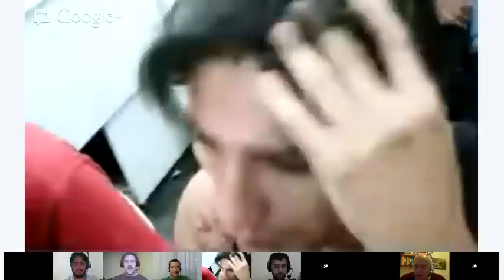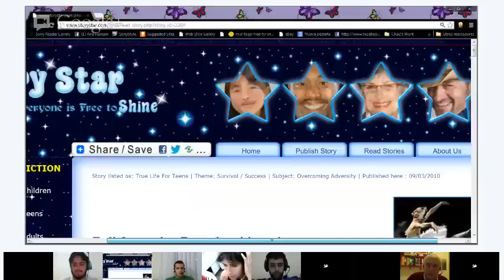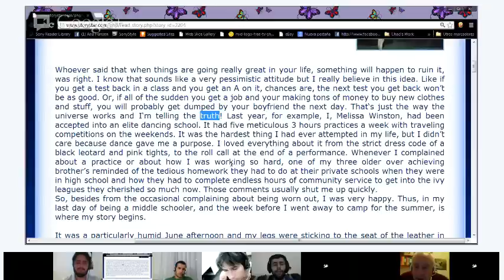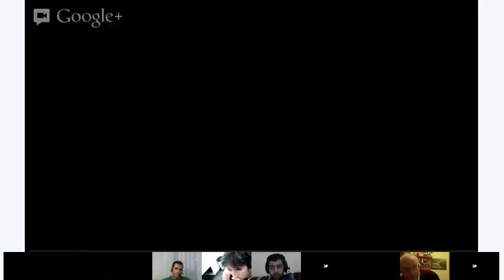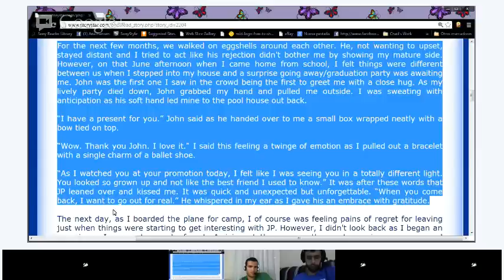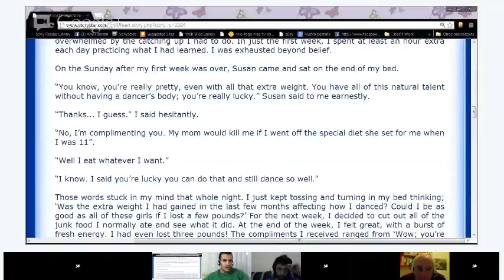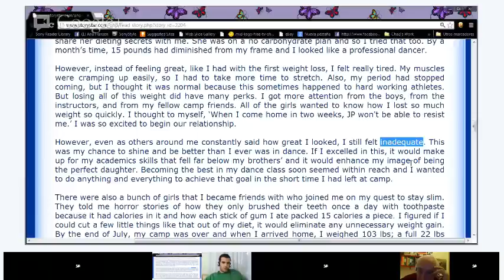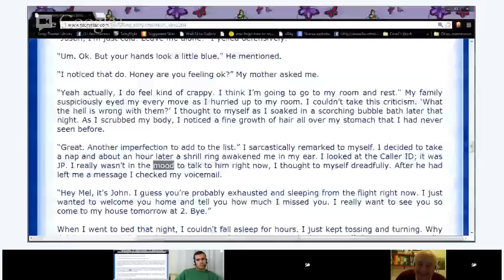Reading - Fall From The Promised Land